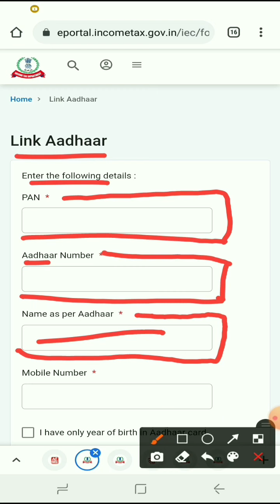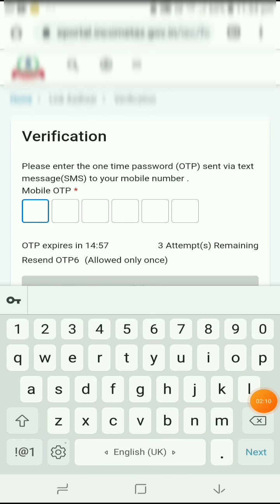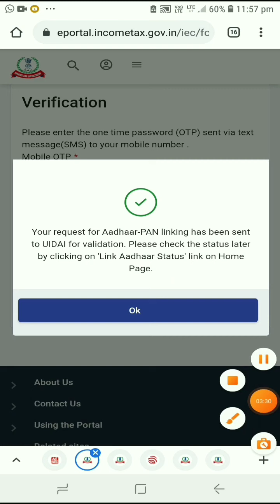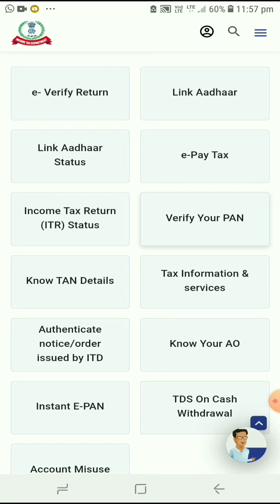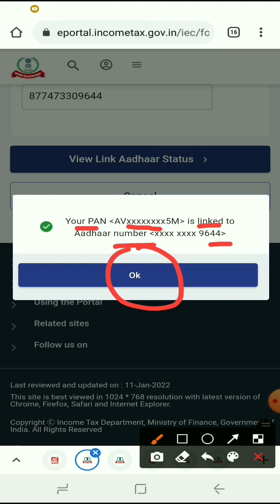How to link pan card with adhaar card ? | কনেকৈ পান আৰু আধাৰ লিংক কৰিব ?